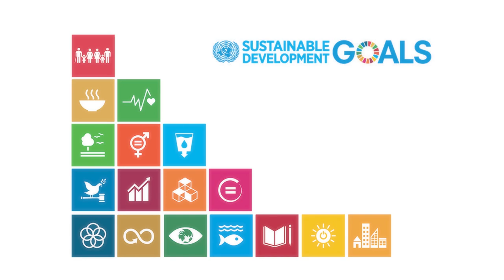Let's get inspired by MoW "The Wizard of Oz (Victor Fleming 1939), produced by Metro-Goldwyn-Mayer"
The Wizard of Oz (Victor Fleming 1939), produced by Metro-Goldwyn-Mayer(USA, 2007)

In 1939, as the world fell into the chaos of war, Metro-Goldwyn-Mayer released a film that espoused kindness, charity, friendship, courage, fortitude, love, and generosity. It was dedicated to the “young, and the young in heart,” and today, it remains one of the most beloved works of cinema, embraced by audiences of all ages worldwide. It is one of the most widely seen and influential films in all of cinema history.

The Wizard of Oz is deceptively simple, but it offers a timeless message: that love, the courage of one's convictions, and the bonds of friendship, when united in a single cause, can overcome adversity and foster peace. It plays as a visual and visceral entertainment of unsurpassed popularity, as well as a morality tale that serves as a gentle reminder to people of all ages that the values it espouses are fundamental to our collective cultures. The Wizard of Oz continues to reach out to vast new audiences each time it is screened.

Source: UNESCO

In the video content, characters solve their problems and achieve the UN Sustainable Development Goals(SDGs) along the original storyline.

SDG 4. Quality Education
SDG 7. Affordable and Clean Energy
SDG 11. Sustainable Cities and Communities

Produced by UNESCO International Centre for Documentary Heritage
Collaboration with School of Animation, ChungKang College of Cultural Industries

Production Crew
Lee, Yeongsoo: Director
Choi, Jaemyoung: PD, Background Art
Park, Jukseok(@_se_po): Compositor
Jeon, Jaehyeon(@wisdommjay): Animator
Cheon, Jongseo(@1000.jong_seo): Animator

Advised by Prof. Kim, Seonghyun

메트로 골드윈 메이어 사 제작, 빅터 플레밍 감독의 「오즈의 마법사」(1939)

1939년 세계가 전쟁의 혼란에 빠졌던 때, 메트로 골드윈 메이어 사는 친절, 자선, 우정, 용기, 불굴의 의지, 사랑, 관대함을 옹호하는 영화를 개봉했습니다. "젊은 마음을 가진, 젊은이"에게 바쳐진 이 영화는 오늘날에도 전 세계 모든 연령대의 관객이 사랑하는 가장 사랑받는 영화 중 하나로 남아 있습니다. 그리고 영화 역사상 가장 널리 상영되고 영향력 있는 영화 중 하나입니다.

2007년 세계기록유산으로 등재된 오즈의 마법사는 믿을 수 없을 정도로 단순하지만 시대를 초월한 강력한 메시지를 제공합니다. 즉, 사랑, 신념의 용기, 우정의 결속이 하나로 결합되면 역경을 극복하고 평화를 키울 수 있다는 것입니다. 타의 추종을 불허하는 인기를 누리는 시각적이고 본능적인 엔터테인먼트이자, 그것이 옹호하는 가치가 우리 집단 문화의 근본이라는 점을 모든 연령대의 사람들에게 부드럽게 일깨워주는 도덕 이야기의 역할을 합니다. 오즈의 마법사는 상영될 때마다 계속해서 수많은 새로운 관객들에게 다가가고 있습니다.

출처: 유네스코

본 비디오 콘텐츠에서 캐릭터들은 스토리라인에 따라 그들의 문제를 해결해나가며 유엔 지속가능한 개발목표(UN Sustainable Development Goals, SDGs)를 달성하는 모습을 보여줍니다.

SDG 4. 양질의 교육
SDG 7. 모두를 위한 깨끗한 에너지
SDG 11. 지속가능한 도시와 공동체

제작: 유네스코 국제기록유산센터
협업: 청강문화산업대학교 애니메이션스쿨

제작진
이연수: 감독
최재명: PD, 배경미술
박준석(@_se_po): 컴포지터
전재현(@wisdommjay): 애니메이터
천종서(@1000.jong_seo): 애니메이터

자문: 김성현 교수